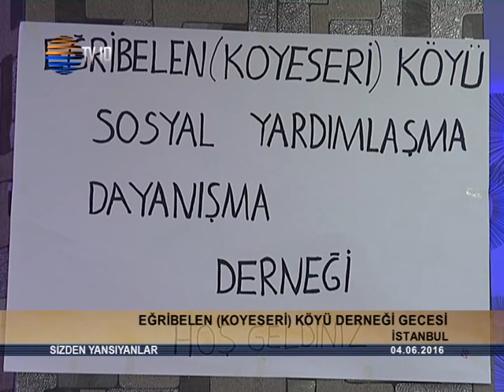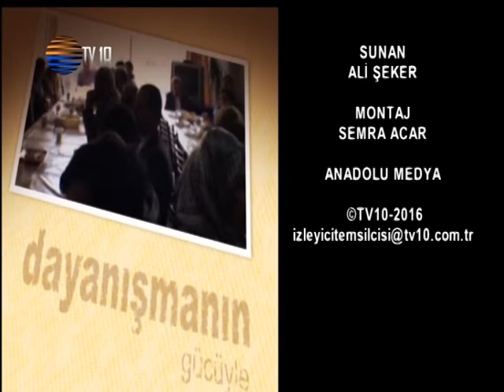SIZDEN YANSIYANLAR DERSİM NAZİMİYE EGRIBELEN(KOYESERİ)KÖYÜ DERNEK GECESİ